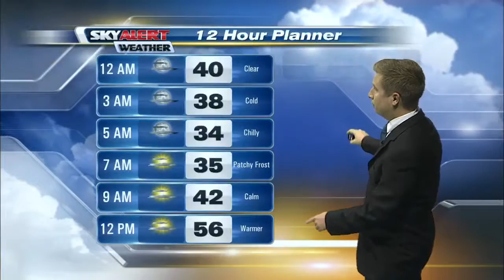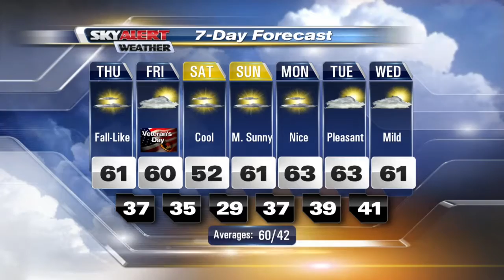Meteorologist Andrew Dockery's 11p.m. Forecast - November 9, 2017